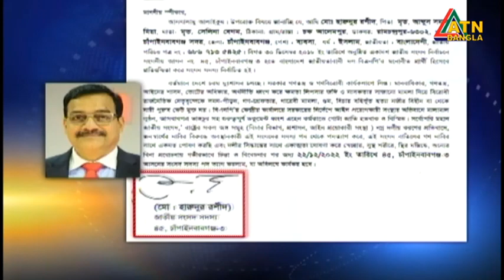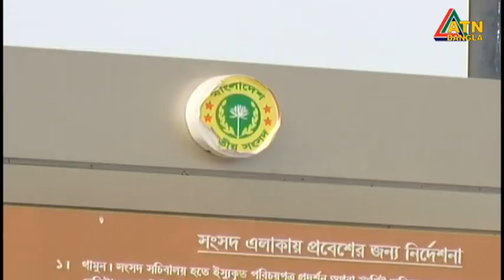এটিএন বাংলা গ্রামগঞ্জের সংবাদ | 22.12.2022 | Bangla Khobor | Today News | BD News | ATN Bangla News